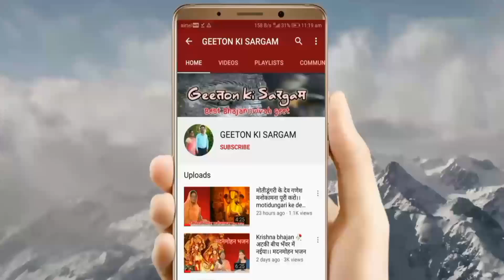Krishna Bhajan । कान्हा जी का एकदम नया और शानदार भजन। Bharti Agrawal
Bhajan : छिपते छिपाते आ गई रे कान्हा तेरी नगरिया
               Chipte Chipate Aa Gai re, Kanha Teri Nagariya

Bhajan by : Bharti Agrawal
                    Hemlata Soni

Lyrics by : Asha Patidar

Bhajan, hindi bhajan, bharti agrawal, geeton ki sargam, geeto ki sargam, krishna bhajan, krishna ke bhajan, kanhaiya ke bhajan

 छुपते छुपाते आ गई रे, कान्हा तेरी नगरिया,।
द्वारे पे बैठी सास हमारी।
खिड़की से कूद मैं तो आय गई ,रे कान्हा तेरी नगरिया।
पिछवाड़े तो खेले मेरे देवरिया,
उंगली दिखाएं मैं तो आ गई रे कान्हा तेरी नगरिया
गलियों में मिल गई मेरी पड़ोसन ,
बातें बनाए मैं तो आए गई रे कान्हा तेरी नगरिया।
 कुए पे मिल गई मेरी ननदिया ,
गागर उठाएं मैं तो आए गई रे कान्हा तेरी नगरिया।
राहों में मिल गए जेठ जी हमारे,
घूंघटा को डाल मैं तो आए गई रे कान्हा तेरी नगरिया।
खेतों में मिल गए राजा हमारे,
करके इशारा मैं तो आए गई रे कान्हा तेरी नगरिया।